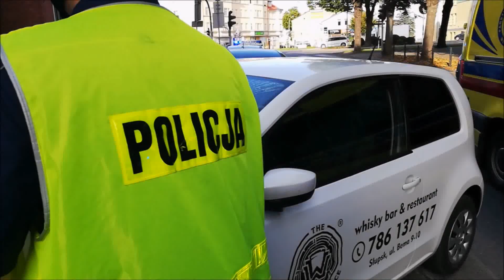Potrącił rowerzystę na pasach, na ul. Sienkiewicza - 19.09.2020